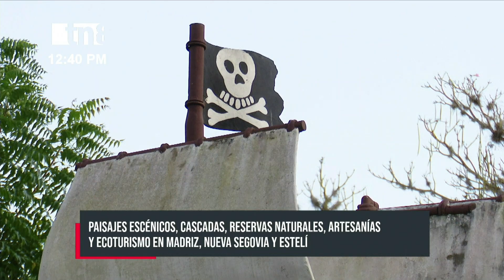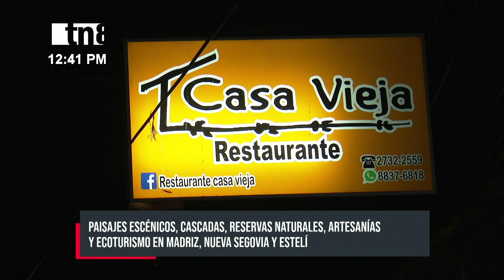Ruta Segoviana en Nicaragua: clima, paisajes escénicos, cascadas y reservas naturales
La travesía por las nuevas 12 rutas turísticas en Nicaragua son toda una experiencia, pero en particular, recorrer los destinos Segovianos en el norte del país son una aventura llena de adrenalina, contacto con la naturaleza, majestuosos paisajes, cascadas, emprendimientos, cultura e historia.